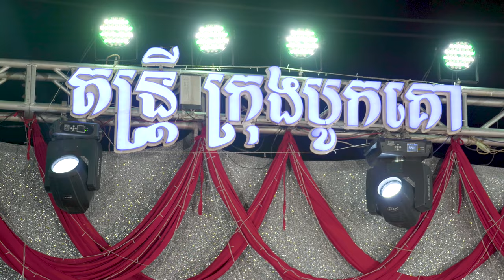អកកាដង់2022/ស្រឯមលាក់ខ្លួន/សំឡេងចាបមាស​/បងស្រែកម្តេចស្រីយំ/ហួនសំអ៊ាន/តន្ត្រីសុីហរ័/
អកកាដង់2022,
ស្រឯមលាក់ខ្លួន,
សំឡេងចាបមាស​,
បងស្រែកម្តេចស្រីយំ,
ហួនសំអ៊ាន,
តន្ត្រីសុីហរ័,
kntrum Orkadong2022,
កន្ទ្រឹមមកដល់ទៀហើយ|,
ឡាវសុផា+ចាន់ថន,
រាំវង់រដូវចូលឆ្នាំ2022,
ចាស់ហើយលោកប្តី,
ស្រអែមស្រីស្រស់,
Romvong​ Orkadong​
2022,
ឡាវសុផា ចាន់ថន
រាំវង់ចូលឆ្នាំ,
បងអើយស្តាប់ផ្គរ,
ចង់បានប្តី១០,
ឃ្មុំឡើងក្បាលទឹក,
សុីហរ័តន្ត្រីសម័យ,
Romvong​​​ Orkagong​ ,

Concert =

Musical instruments
1 Drummer
2 Ax Organ
3 Guitar Solo Guitar Solo
4 Guitar Bass

* Calendar Calendar *
* Orkes Orkadong *